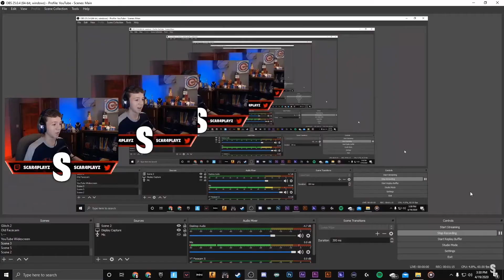OBS V.S. Streamlabs OBS - Which Service Is Better For Streamers!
I hope you guys found this video helpful!